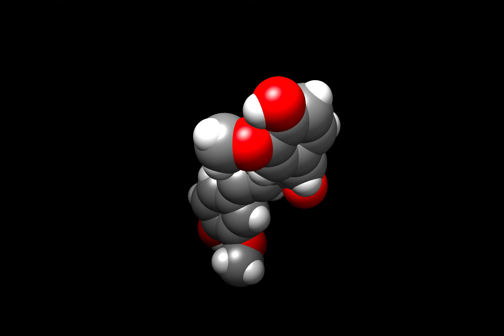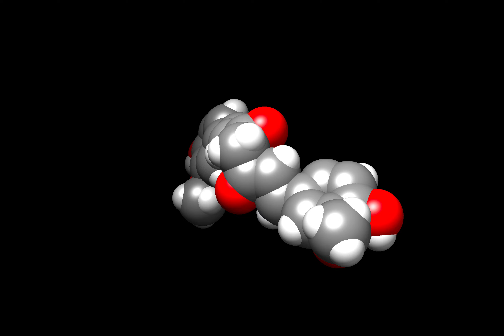MD Simulation: Curcumin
This video is a quick Molecular Dynamics simulation of curcumin.

Click Below to Listen to a Short Podcast about Curcumin from the Royal Society of Chemistry: